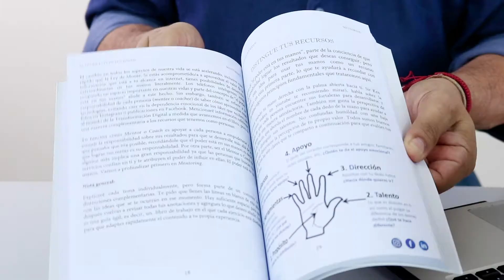Libro: "El poder está en tus manos" ¿De qué trata y como me sirve?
"El Poder Está en Tus Manos: Guía Interactiva para Mentores, Coaches y Trainers en la Era de la Transformación Digital", es un libro diseñado para apoyar a cualquier Mentor, Coach o Trainer para que sirva a sus clientes, respetando los límites éticos (Coaching no es Terapia) y comprendiendo las posibilidades que existen hoy, en la era de las grandes oportunidades, riesgo e incertidumbre en los Negocios.

Si eres un Líder Organizacional, Emprendedor o Consultor en Procesos de Innovación, he escrito esta guía para que puedas aplicar en ti y en tus colaboradores los ejercicios planteados, incluyendo la aplicación del software SIGO, que se detallo con precisión aquí.

Si deseas obtenerlo, puedes obtenerlo en Amazon / Kindle,